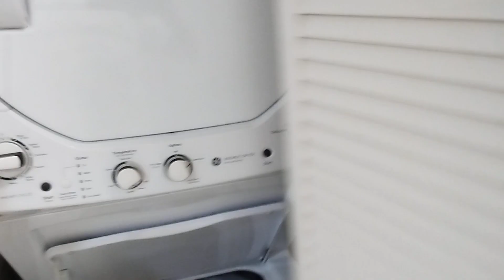Worldmark Ocean Gardens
Pompano Beach Worldmark